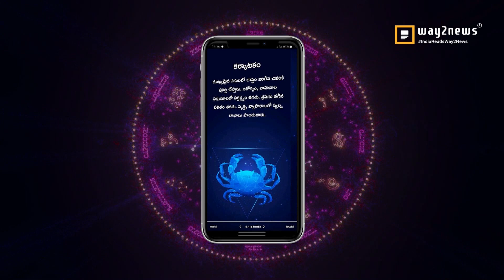Meena Rasi (Pisces Horoscope) మీన రాశి - September 04th - September 10th Vaara Phalalu 2022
Meena Rasi (Pisces Horoscope) మీన రాశి - September 04th - September 10th Vaara Phalalu 2022, Meena Rasi (Pisces Horoscope) మీన రాశి, Weekly Rasi Phalalu 2022 , శ్రీ ములుగు రామలింగేశ్వర వర ప్రసాదు సిద్దాంతి , Sri Mulugu Ramalingeswara Vara Prasadu Siddanthi